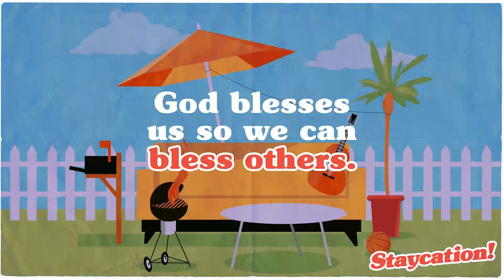Elementary Teaching Video - July 2nd, 2023